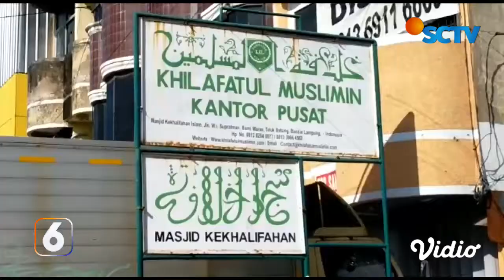Pimpinan Khilafatul Muslimin Ditangkap dan Langsung Ditahan Terkait Dugaan Radikalisme | Liputan 6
Pimpinan Ormas Khilafatul Muslimin, Abdul Qadir Hasan Baraja ditangkap di markasnya di Bandar Lampung pada Selasa (07/06) pagi. Tersangka langsung ditahan terkait dugaan radikalisme dan penyebaran paham bertentangan Pancasila.